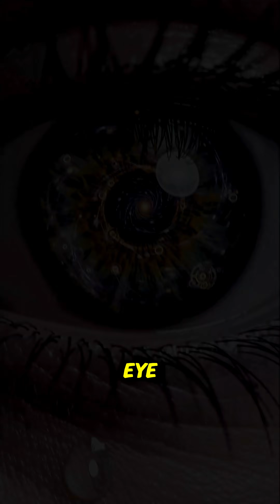What If We Could See Time Itself? | The Hidden Dimension of Reality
What if we could see time itself? Imagine witnessing the past, present, and future unfold before your very eyes. In this mind-bending exploration, we dive deep into the hidden dimension of reality and uncover what it would mean if humans could actually perceive time itself.

This video explains the science, philosophy, and mysteries surrounding time itself, from Einstein’s theory of relativity to the idea of the universe as a 4D block of space-time. What if you could see every moment at once? How would reality change if the human brain evolved to perceive time itself as clearly as we see space?
The Thought experiment

What If We Could See Time Itself?

The Hidden Dimension of Reality Explained

Exploring Time Itself and the Fourth Dimension

What If Time Was Visible to the Human Eye?

Join us as we explore this fascinating concept, where physics meets imagination, and discover the truth about the hidden dimension of reality. If you’ve ever wondered about the nature of time, alternate realities, or parallel universes, this is the video for you.